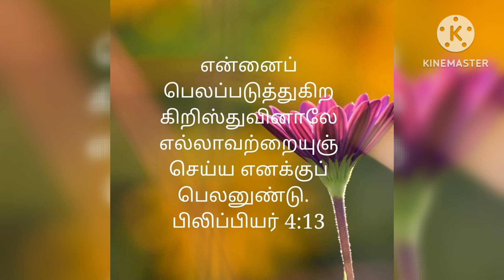Sornthu Pogaathae Manamae Sornthu Pogaathae (With lyrics in my Description Box)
சோர்ந்து போகாதே மனமே
சோர்ந்து போகாதே (போராட)

கண்டுன்னை அழைத்த தேவன் கைவிடுவாரோ

வாக்களித்த தேவனை நீ
பாடிக் கொண்டாடு
ஊக்கமான ஆவி உன்னை
தாங்க மன்றாடு

துன்பங்கள் தொல்லைகள் உன்னை
சூழ்ந்து கொண்டாலும்
அன்பர் உன்னை தேற்றும் நேரம்
ஆனந்தமல்லோ

சோதனைகளை சகிப்போன்
பாக்கியவானல்லோ
ஜீவ கிரீடம் சூடும் நேரம் என்ன பேரின்பம்